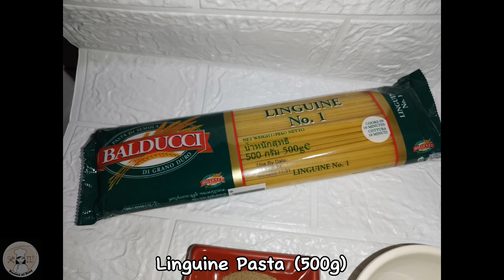Simple Spaghetti Step by Step Recipe | Kusina ni Zeny